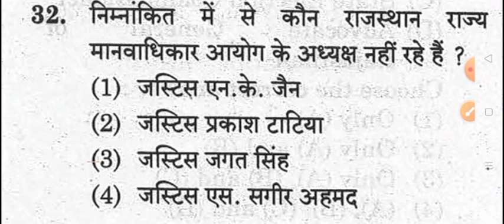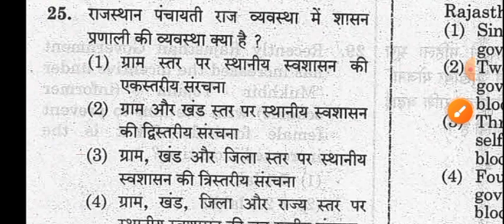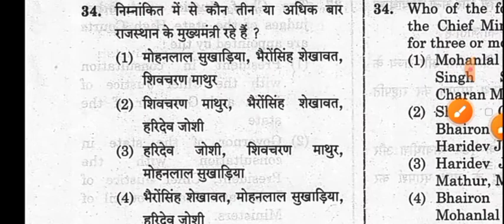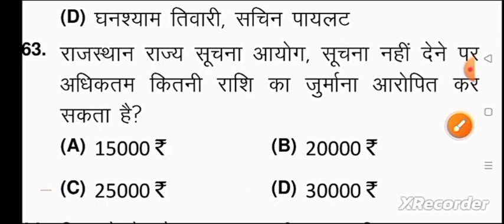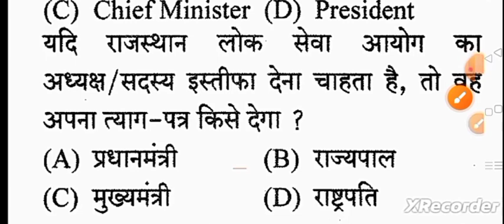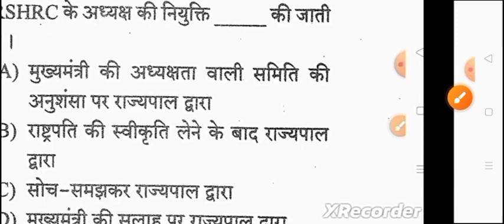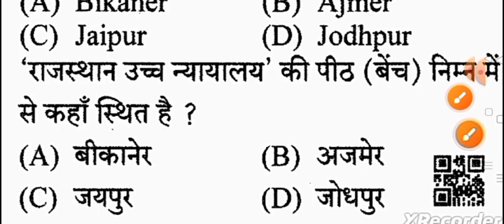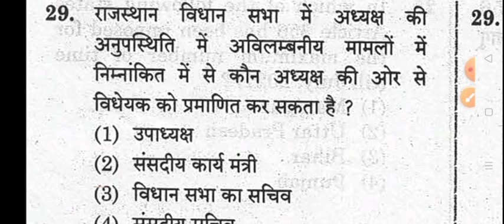राजस्थान की राजव्यवस्था || Rajasthan ki Rajvyavstha || Rajasthan polity || All exam